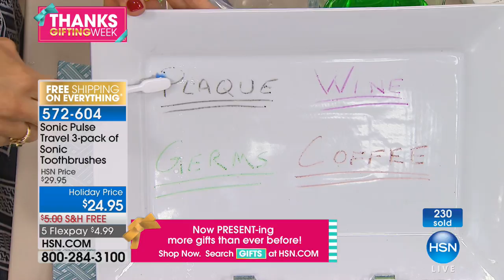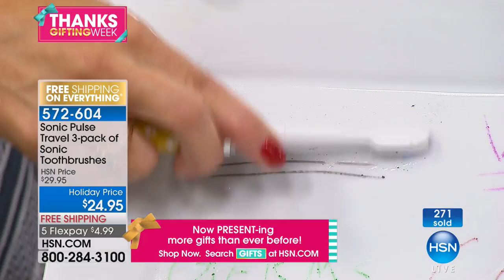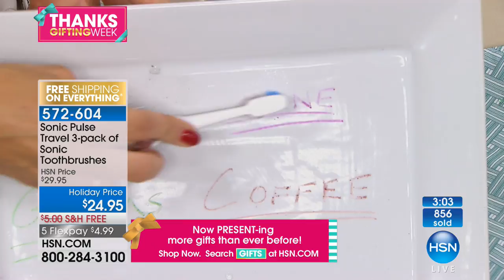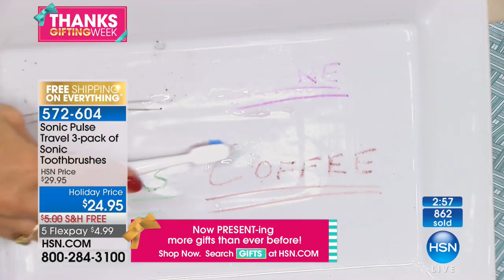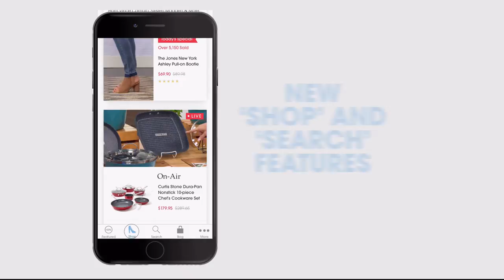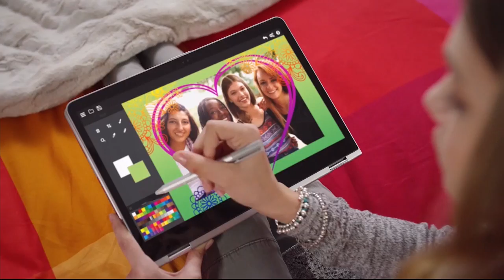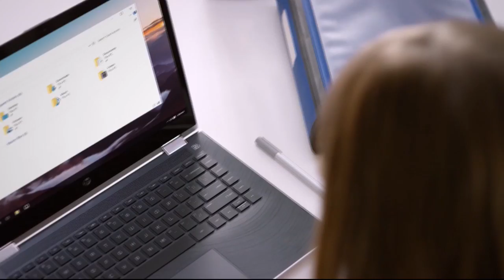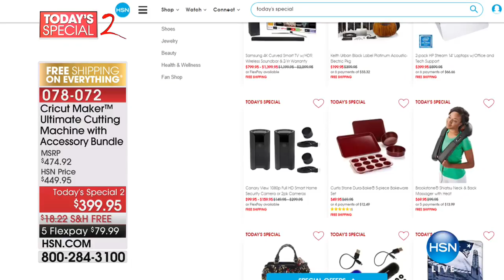HSN | Great Gifts 11.25.2017 - 07 AM